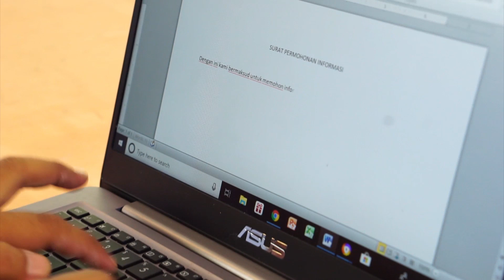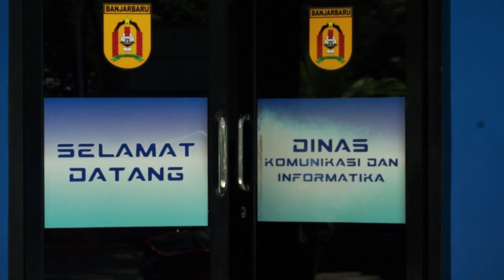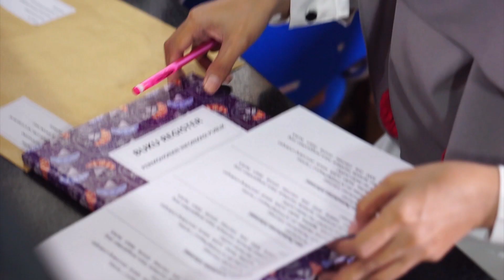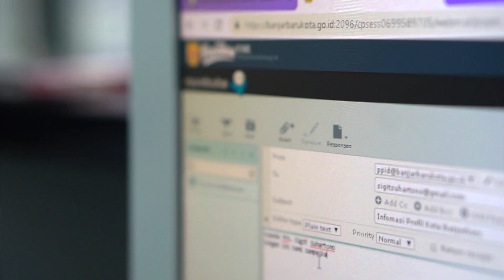SOP Permohonan Informasi Secara Tidak Langsung di PPIDP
Dengan catatan Informasi yang diminta termasuk Daftar Informasi Publik